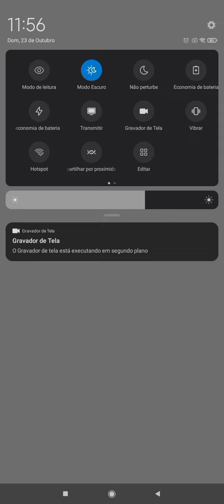DB LEGENDS - Gohan cabeludo, vegeto e Gogeta ssj 4 vs sla quem... no pvp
gay Gameplays